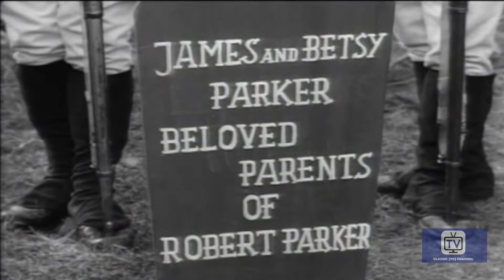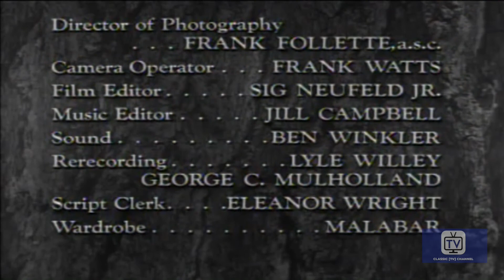Last of the Mohicans | Season 1 | Episode 32 | Revenge | John Hart | Lon Chaney Jr.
A young lieutenant seeks blind vengeance for the brutal murders of his parents by warmongering Shawnee. .